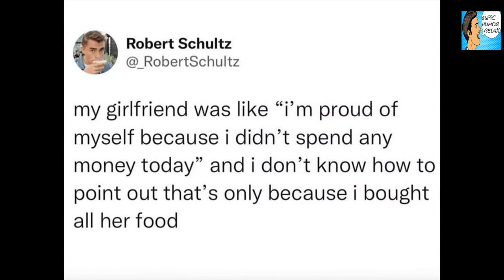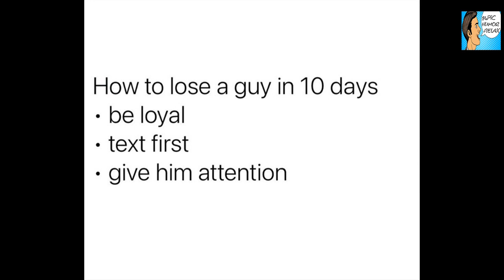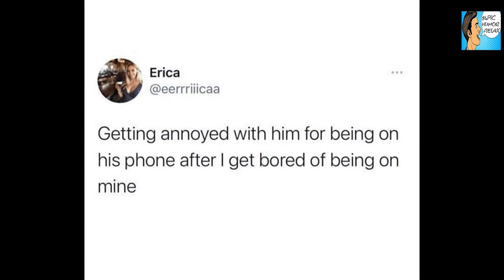23 Relationship Memes That Showcase The Salty And Sarcastic Side Of Being In Love